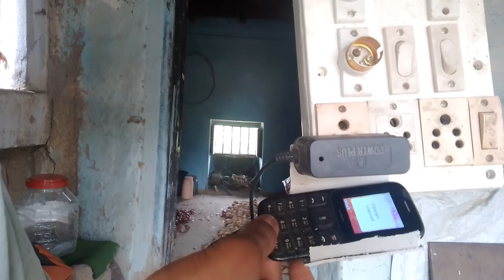new 3 usefull idea 💡summar exprement # mr daroniya # ak taknecal Amrit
aj ham 3 new idea bana k aap ko dekaenga to

1 , ma ha ap ko dekaenga mobile ka sat chager ak gadjet ap ka agar extraction bord ka pas mobile rak na jaga nahy ha to ap is ko bana sak ta ha

2 , ma ham banaenga 2 pcs bottle ke madad sa ak chota sa store gadjet

3 ma ham bana ka dekaenga ak many lamp ap ka gar ma agar ak v light nahy  ha to ap is ko bana ka gar ma paray kar sak ta ha

# new anything projectnew 3 usefull idea 💡summar exprement # mr daroniya # ak taknecal Amrit